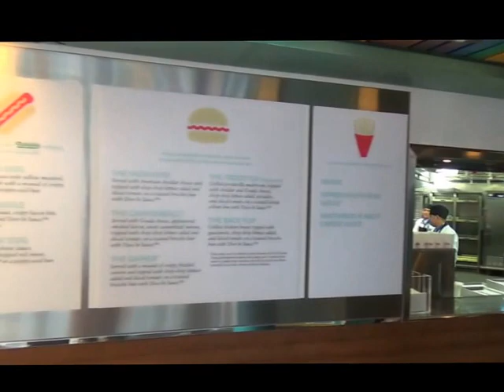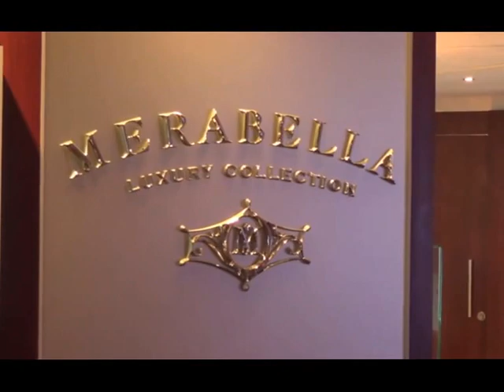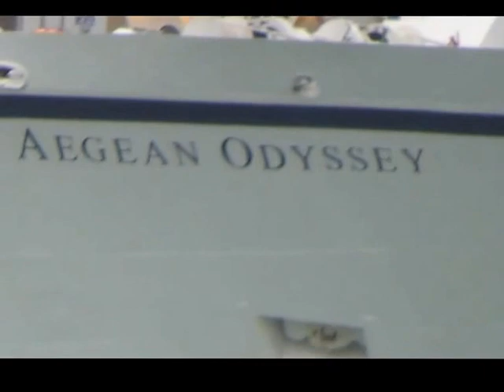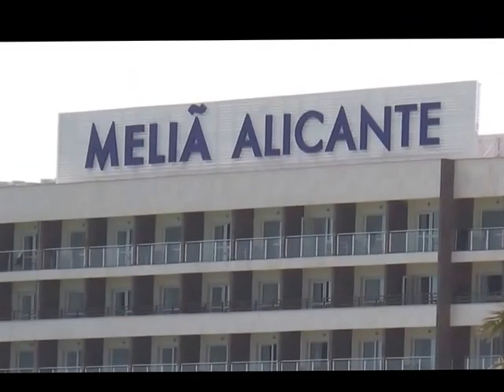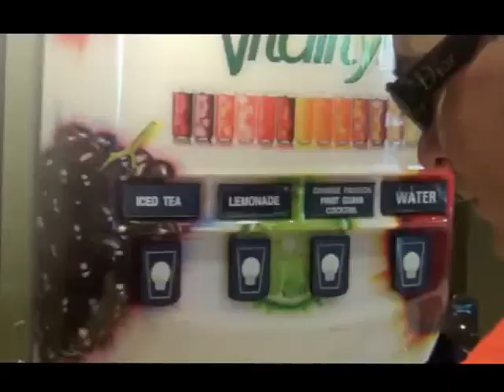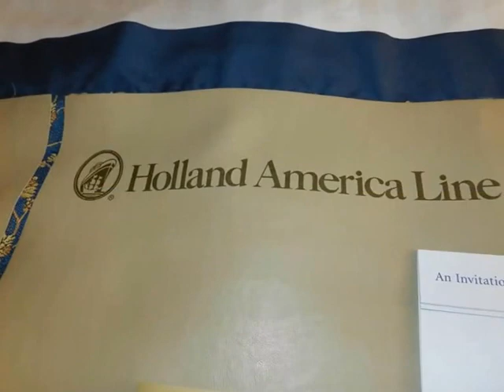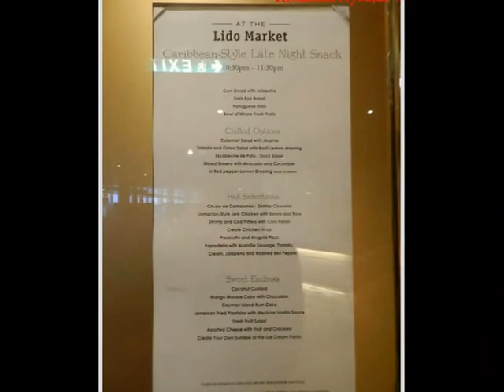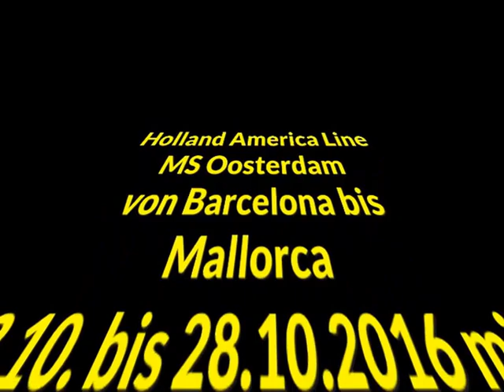Holland America Line MS Oosterdam von Barcelona bis Mallorca Gesamtvideo